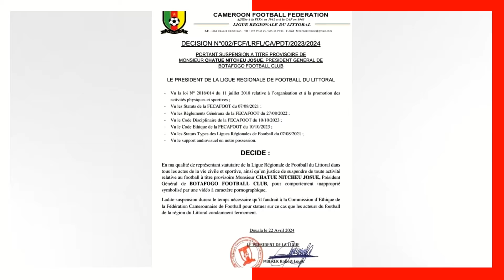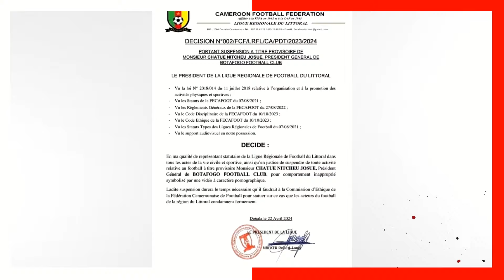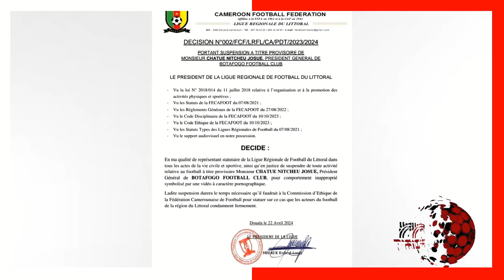SCANDALE SEXUEL AU CAMEROUN: UN PRESIDENT DE CLUB SUSPENDU.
LA FEDERATION CAMEROUNAISE DE FOOTBALL ET SON PRESIDENT SAMUEL ETO'O CONTINU LE MENAGE. L'ANCIEN LION INDOMPTABLE VIENS DE SUSPENDRE UN PRESIDENT ACCUSE DE VIOL